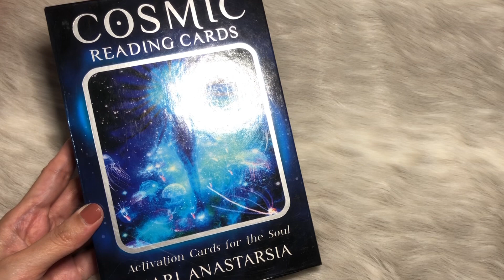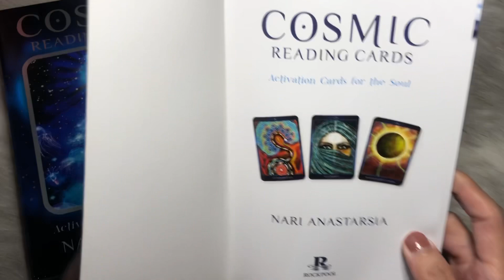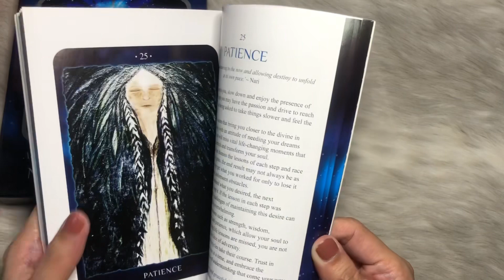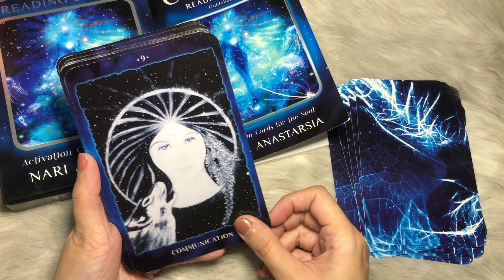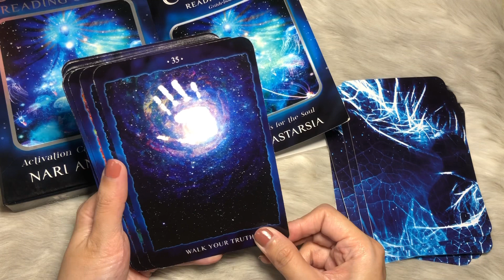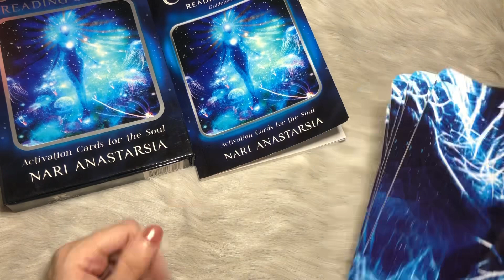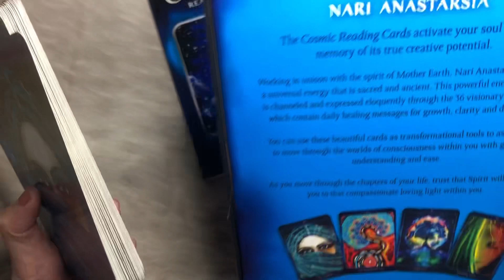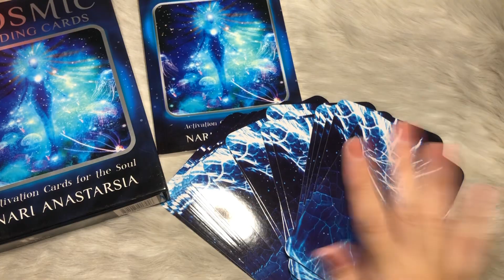DECK REVIEW: COSMIC READING CARDS ✨💟😍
A wonderful gift by Ana 💕Gracias!

Definitely out of this world! A stunning deck by Nari Anastarsia ✨

Flip-through: 04:04
Slowed down for those requesting me to show the cards longer 💟

This review has been created to give you an insight of the product and to be of aid to you when deciding if you would like to purchase.

Sending heaps of love and healing light your way. 💗☀️